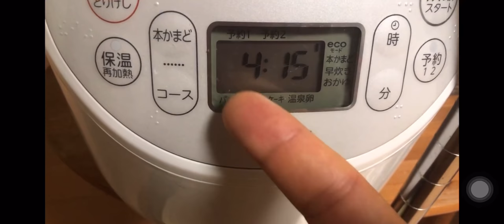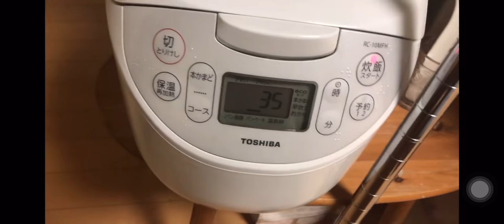Banandan Pirok qilsa boladimi